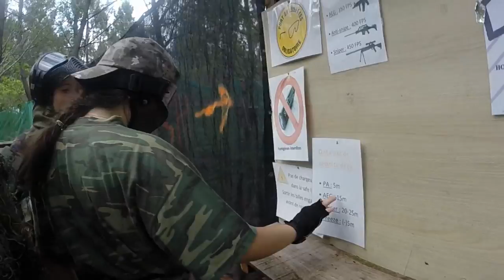[AIRSOFT GAMEPLAY FR] UNE MME MOUVEMENTER !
► Seconde partie à la Airsoft-Battle-SH, une petite match à mort par équipe avec deux caméras ! :3

Pour ceux qui sont dans les alentours de Bordeaux, voici les infos du terrain

▼ Mes types de répliques ▼

- M4 SPARTAN BEOWULF
- Glock.17 Stark Arms
- M56C Shotgun
- SMITH & WESSON - MP40 STAINLESS